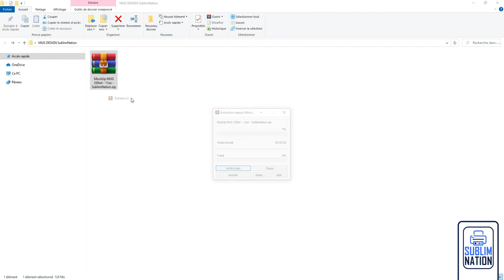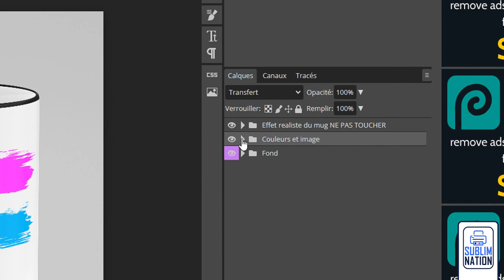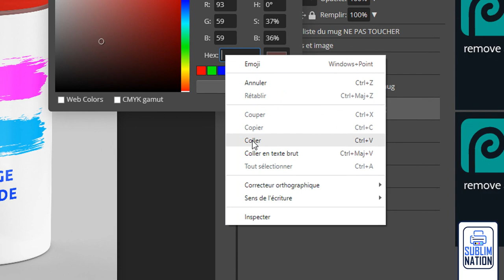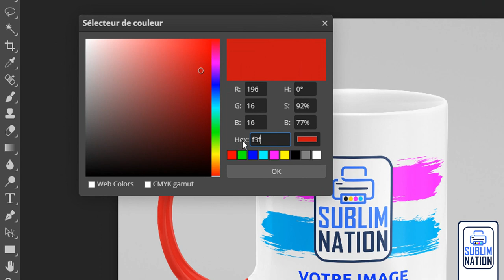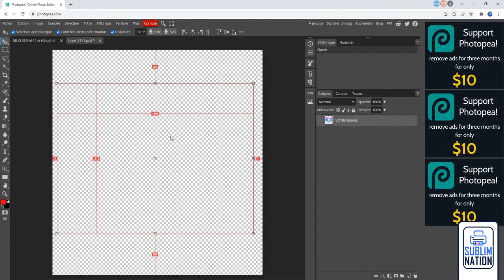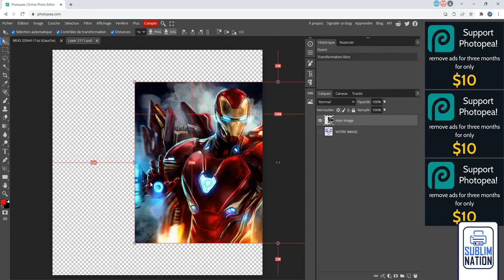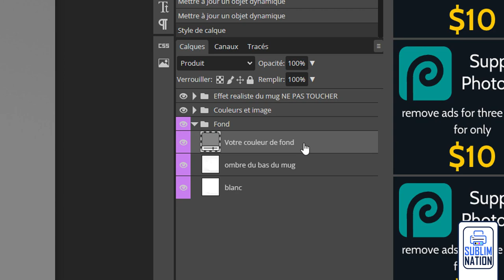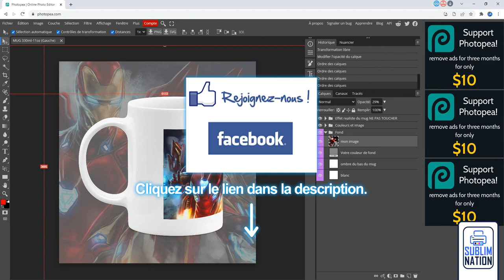Réaliser un MockUp pour un Mug avec Photopea (fichier à télécharger gratuitement).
📍 Étant donné que je ne suis pas actif sur les commentaires YouTube.
Je désactive les commentaires pour éviter de vous faire perdre votre temps.
Si vous avez besoin d'informations, d'aides, etc... Veuillez rejoindre le groupe Facebook vous y serait les bienvenues !
📌Groupe ScanNcut, Sublimation and Co.
📌Forum ScanNcut, Sublimation and Co.
📌Groupe Sublimation 2021.

Liens utiles:
Imprimantes Epson EcoTank (activer les sous-titres en Fr.).